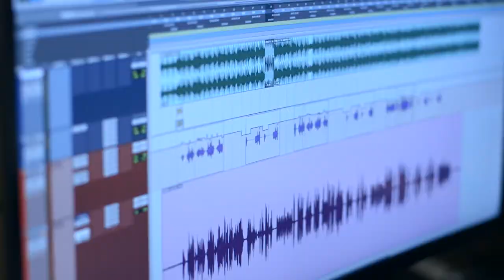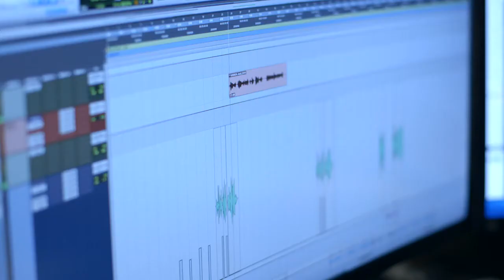Music Producer Mark Feist Talks LG Ultrawide Monitors | LG USA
Multi-platinum music producer, songwriter and musician Mark Feist talks about how the LG 21:9 UltraWide monitor gives him the power to get seriously professional -- and create incredible sound from start to finish. With a wide view of every fader in his studio, our UltraWide monitors give Feist the ability to see his mixing board at a glance and make adjustments in seconds. By simplifying the complicated process of producing albums LG is changing the way music is made.
See the newest UltraWide monitors from LG and discover how our incredibly wide views make it easy for graphic designers, musicians and gamers to do more on a single screen.